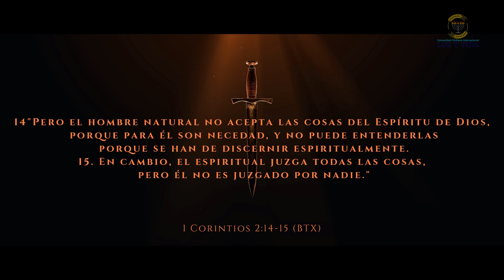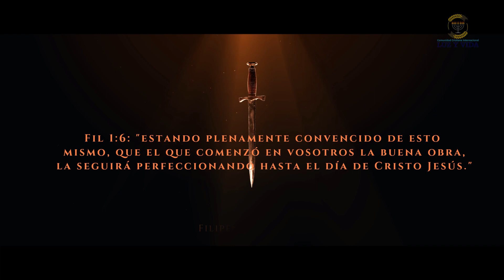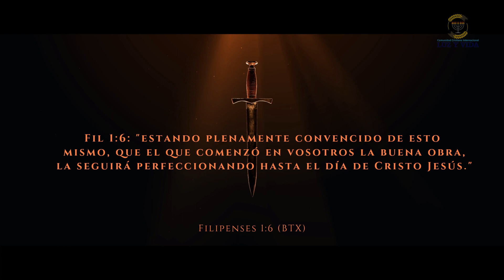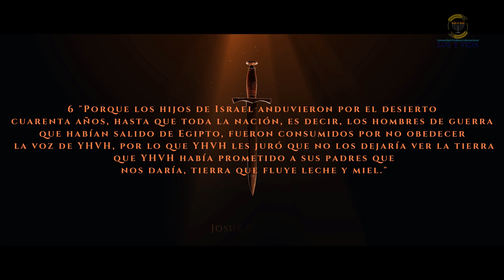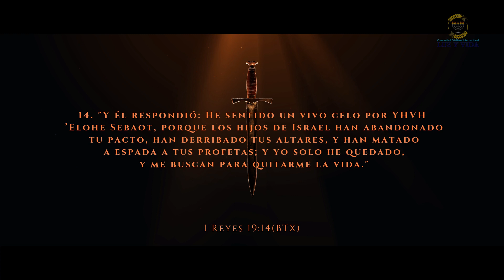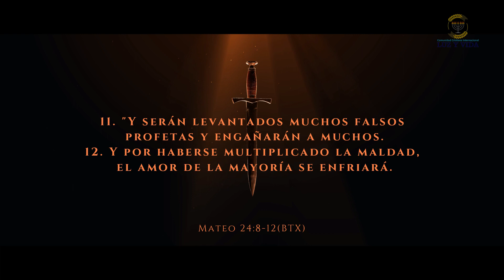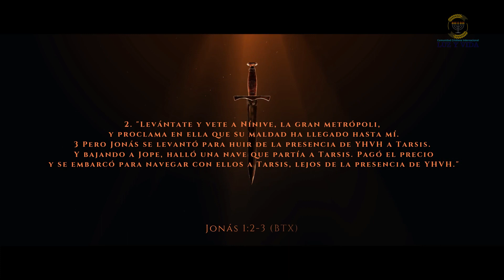En ballena o en barco pastor Raúl Perales CCI Luz y Vida-Barinas Venezuela.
Nadie podrá Hacer lo que Dios te mando hacer Solo TU.

Jonás 1 : 1-3: "La Palabra de YEHOVÁH llegó a Jonás ben Amitay, diciendo: Levántate y vete a Nínive, la gran metrópoli, y proclama en ella que su maldad ha llegado hasta mí. Pero Jonás se levantó para huir de la presencia de YEHOVÁH a Tarsis. Y bajando a Jope, halló una nave que partía a Tarsis. Pagó el precio y se embarcó para navegar con ellos a Tarsis, lejos de la presencia de YEHOVÁH."

Jonás 1 : 17; 2:1: "Y preparó YEHOVÁH un gran monstruo marino que tragara a Jonás. Y estuvo Jonás en el vientre del monstruo marino tres días y tres noches. Entonces oró Jonás a YEHOVÁH su Elohim desde el vientre del monstruo marino,"

Jonás 2 : 10; 3:1-3: "Entonces YEHOVÁH dio orden al pez, y este vomitó a Jonás en tierra. Y la Palabra de YEHOVÁH llegó por segunda vez a Jonás, diciendo: Levántate y vete a Nínive, la gran metrópoli, y proclama en ella el mensaje que Yo te daré. Jonás, pues, se levantó y fue a Nínive, conforme a la palabra de YEHOVÁH. Y era Nínive una ciudad grande ante Elohim, de tres días de recorrido."